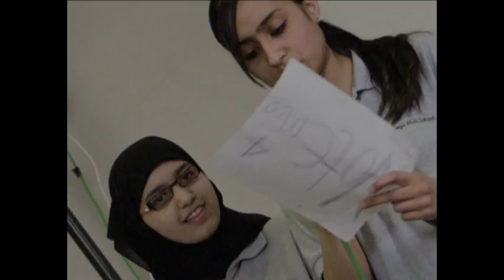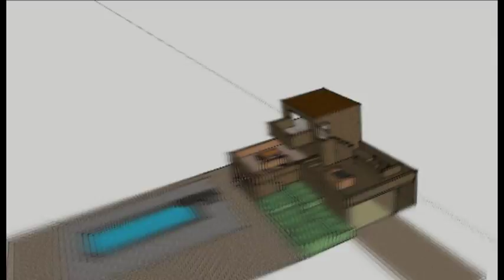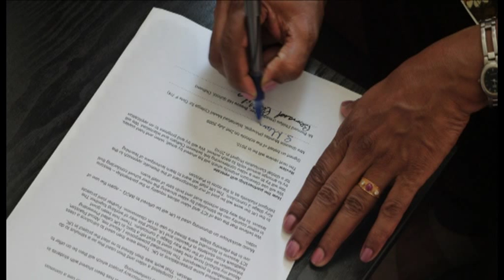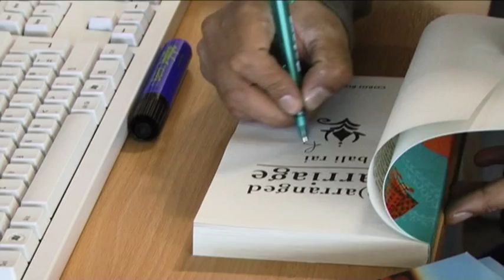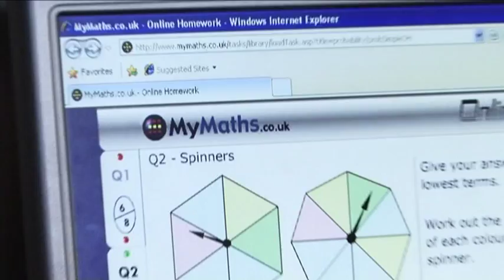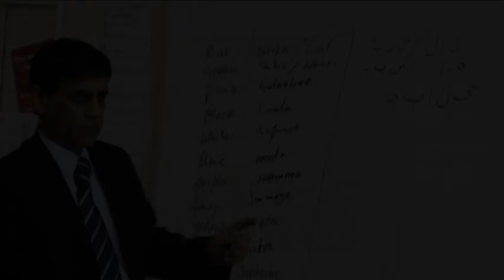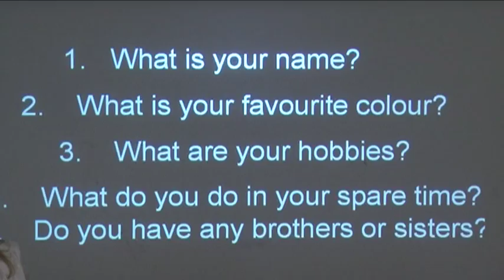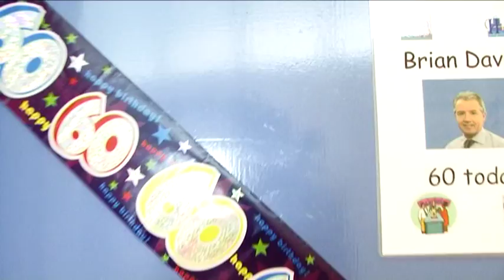Presentation Evening 2009